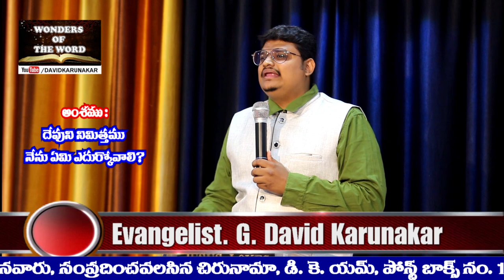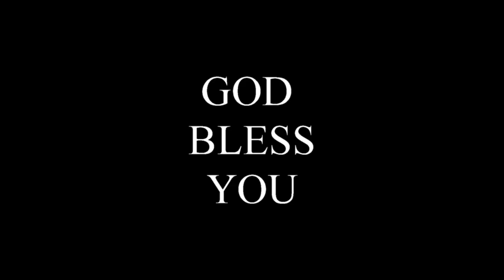యేసు క్రీస్తు నిమిత్తము ఏమి ఎదుర్కోవాలో నీకు తెలుసా? | మత్తయి 5:11-12 | Rejoice & be exceeding glad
మత్తయి 5:11 నా నిమిత్తము జనులు మిమ్మును నిందించి హింసించి మీమీద అబద్ధముగా చెడ్డమాటలెల్ల పలుకునప్పుడు మీరు ధన్యులు.
మత్తయి 5:12 సంతోషించి ఆనందించుడి, పరలోకమందు మీ ఫలము అధికమగును. ఈలాగున వారు మీకు పూర్వమందుండిన ప్రవక్తలను హింసించిరి.